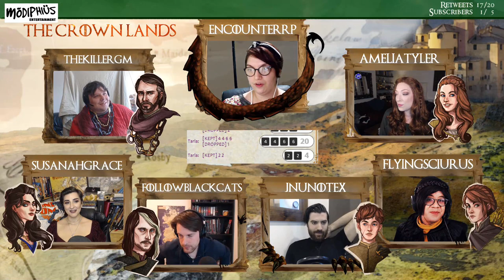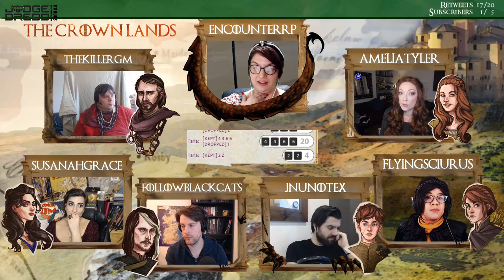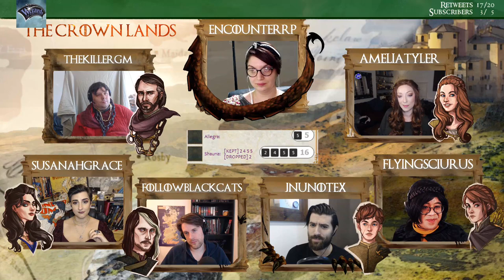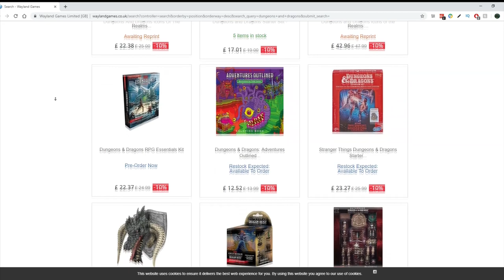(Game of Thrones RPG) The Crown Lands: Ep 7 The Rabbit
The search for Tarla continues, a Maester from House Gaunt arrives, and Allegra makes her way from Kings Landing. The past, present and future swirl.

(An incredible world building and campaign resource used by all of our GMs)
(monthly dice for as little as $5)